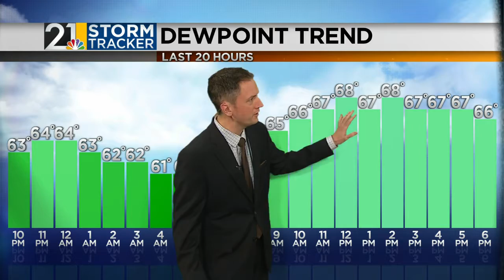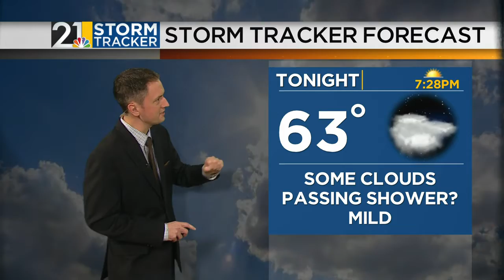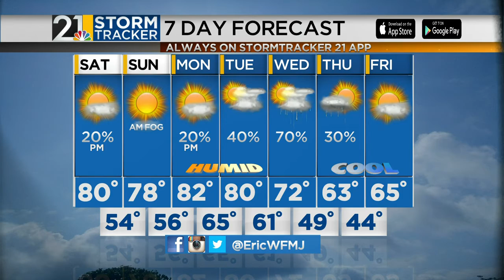Storm Tracker Forecast